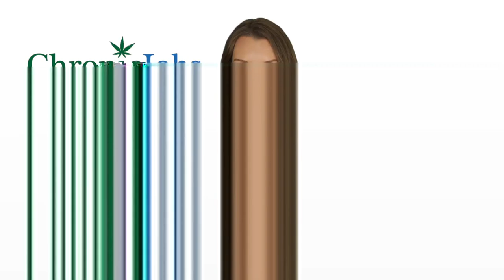Salisbury Marijuana Jobs